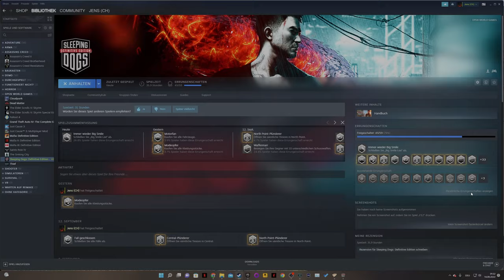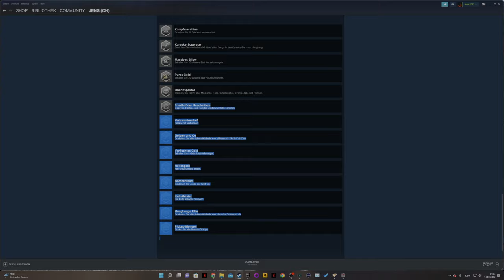Sleeping Dogs Definitive Edition 🐉 91: Upgrading the apartments [BONUS]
🎮Spiel: Sleeping Dogs Definitive Edition

‼️Achtung‼️
Das Spiel kann nicht in allen Ländern aktiviert werden.

Die Definitive Edition des von der Kritik gefeierten und preisgekrönten Open-World-Action-Adventures wurde für die neue Generation überarbeitet, neu konzipiert und remastert. Alle 24 zuvor erhältlichen DLC-Erweiterungen wurden in das Spiel integriert, einschließlich der die Handlung fortführenden Episode „Das Jahr der Schlange“ und der Horrorepisode „Albtraum in North Point“. Angesichts einer Fülle neuer technischer und audiovisueller Verbesserungen hat sich Hongkong noch nie so lebensecht angefühlt!

Eine dynamische, neonbeleuchtete Stadt voller Leben – Hongkongs exotischen Orte und geschäftige Straßen und Märkte verbergen eine der mächtigsten und gefährlichsten kriminellen Organisationen der Welt: die berüchtigten Triaden. Spielen Sie als Wei Shen – der hochtalentierte Undercover-Polizist, der versucht, die Triaden zu unterwandern. Sie müssen sich der Organisation als würdig erweisen, indem Sie sich Ihren Weg nach oben erkämpfen und sich an brutalen kriminellen Aktivitäten beteiligen, ohne dass Ihre Tarnung auffliegt.